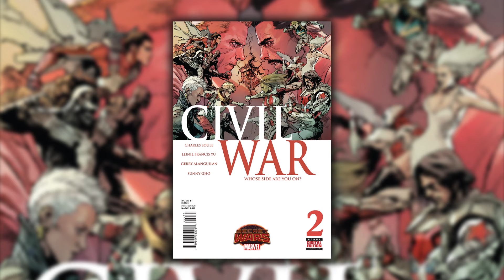Memory Lane Comics Picks of the Week August 5th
We're back to bring you our Picks of the Week for August 5th

After the video head over to our Facebook page and website for more: